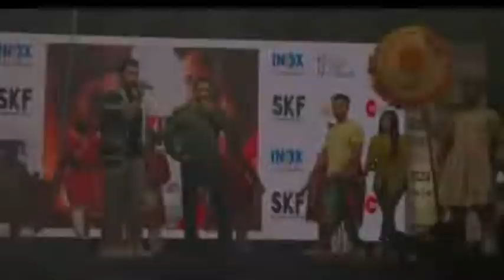Salman Khan new movie | Aayush Sharma in PUNE | Antim Event at Inox Elpro City | SeetaGeeta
Antim team was in Pune recently to promote their film which releases on the 26th of November..